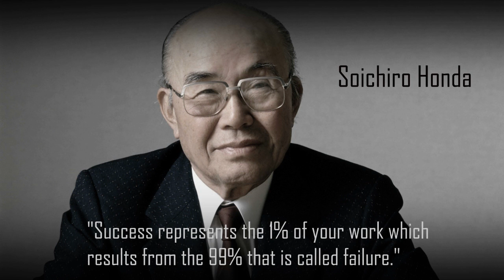Soichiro Honda's Inspirational Story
An inspirational Story of an engineer who struggles to realize his dreams but manages to succeed despite rejection.